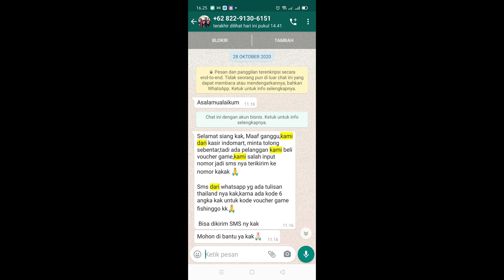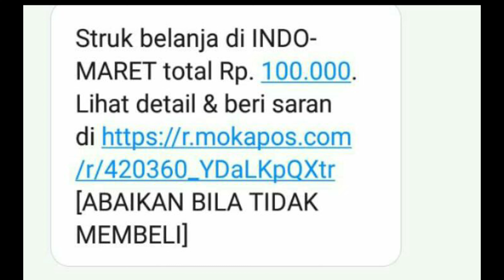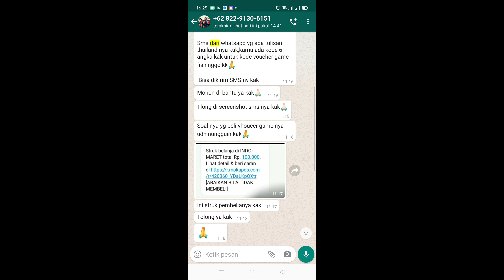WOY DASAR PENIPU LU !!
jadi guys .. masuk di verif tampilan wa aku.. wa aku akan login ke perangkat lain..

tiba tiba ada sms verifikasi masuk

lalu ada yang chat wa aku kayak gini guys